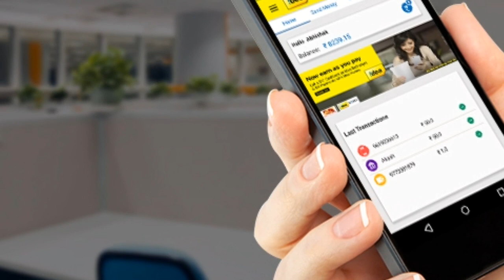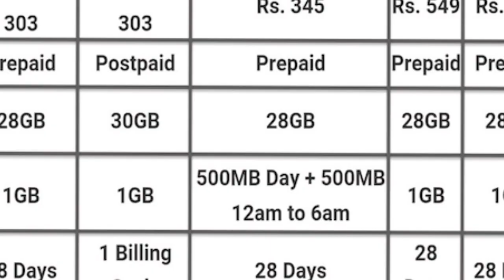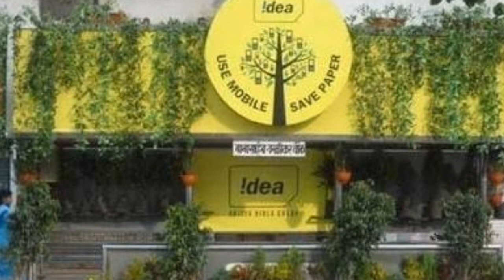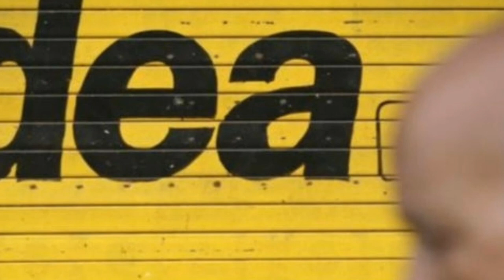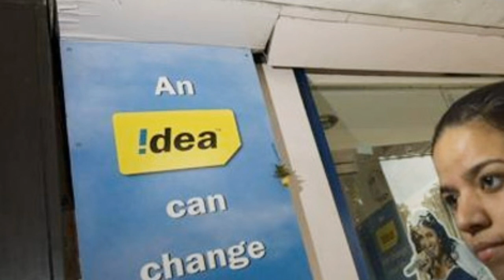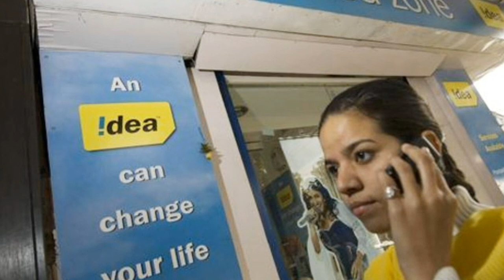How Is Make Telicom Sector Cutmore Terife Plans | How To Get Special Best Offer plans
Hello Dosto meine is video me ap sbhi ko Btaya hai ki Telicom Sectors Me Customre ke liye kaise Recharge plan banaye jate hai... Or bahut sari aisi bate hai jo publicly nhi ja skti so maafi.. but kafi had tak meine jo smzaya hai usse apko andaja ho jayega..

Realted Queries.

1) Telicom Sector Recharge plans
2) Who is make Recharge plans
3) How is making recharge plans
4) Marketing departments
5) Telicome update
6) Who Is Make Recharge plans
7) Recharge plans
8) Best offer plans
9) How to Get best Offers plans
10) How to use